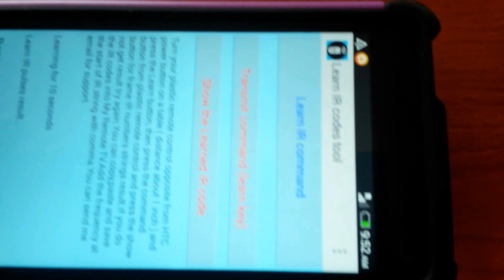HTC One can learn IR codes from plastic TV remote control.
HTC One ( m7 ) ( m8 ) or others can learn IR codes with HTC IR - Universal Remote application.